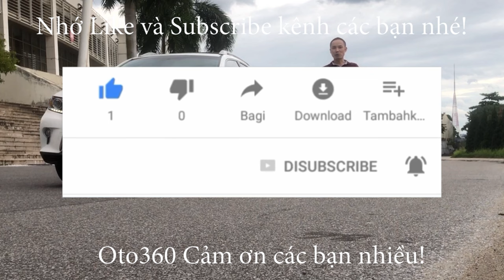Chiếc Mitsubishi Attrage 1.2 CVT 2021 chạy hơn vạn km, đẹp xuất sắc đã lên đường về nhà theo chủ mới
Mitsubishi Attrage 1.2 CVT sản xuất năm 2021 màu đỏ, xe nhập khẩu, số tự động , chạy đúng 1.1 vạn km,( cam kết chuẩn không tua, full lịch sử hãng) xe còn rất mới. Dàn lốp theo xe mới tinh, lốp sơ cua chưa hạ. Xe chưa dọn rửa